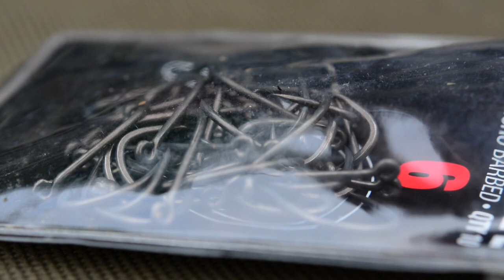Canal Carp Fishing with Nick Helleur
Wychwood's Nick Helleur heads down to a local stretch of the Grand Union Canal in pursuit of some of the elusive carp. Fishing short morning sessions and keeping on the move was the name of the game.